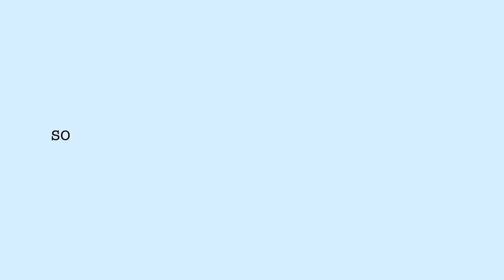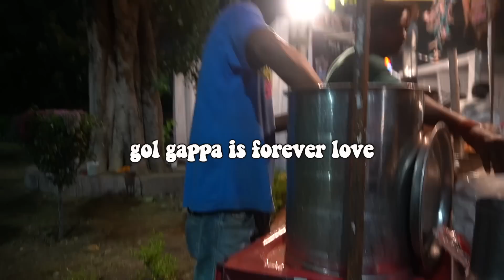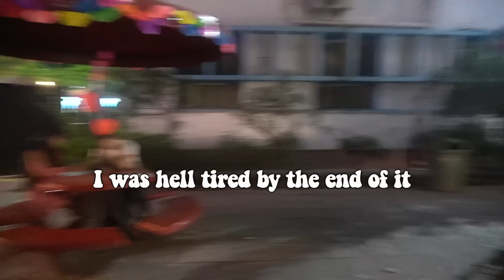my first college fest | synapse 2022✨🔥 @StebinBenofficial Aashish Solanki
Purplle Diwali Sale- 7thOct- 15th Oct

Please drop in video suggestions and feedback if you have any. Thank you so much for clicking on this watching it, it means a lot to me.

FAQs:
shot on: sony alpha 6100 & iPhone 12 pro
edit: final cut pro
thumbnail: picsart & procreate
what do I do: MBBS (2nd year) from MAMC, New Delhi